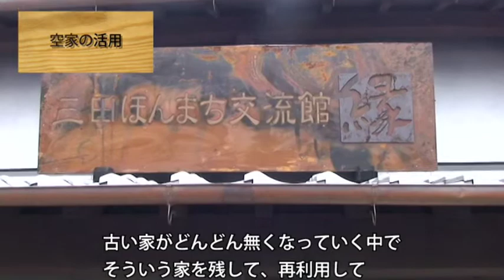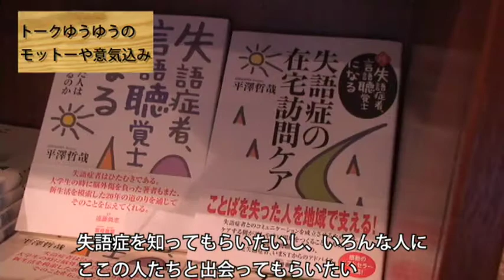商店街へＧｏ！ ～古い街並み活かす新たな商店街・後編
2009年度、商店街シリーズ第2弾。この番組も前編に続いて本町通り商店街についてです。こちら後編では、前編に引き続き歴史的な街並みにスポットを当てています。しかしその中で、今回は古い町並みを新しく再利用している取り組みに迫ります。皆さまは小規模作業所「ゆうゆう」をご存知ですか。本町通り商店街沿いに構えられている施設なのですが、こちらはカフェを営んでおられます。歴史ある建物が違和感なく、現代の住宅街に溶け込んでいます。午後にほっと一息、こちらに足を運んでみては！